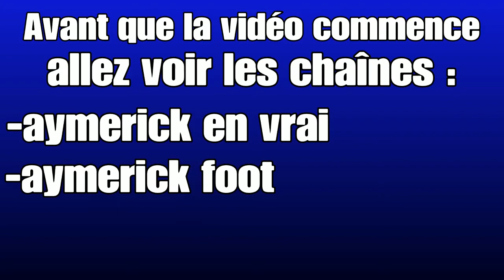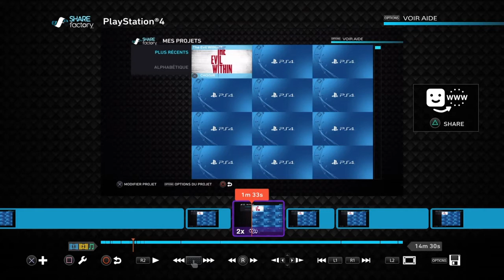Fortnite / Funny moments